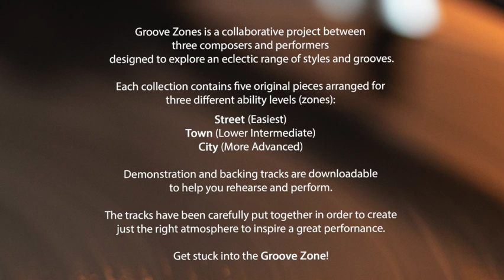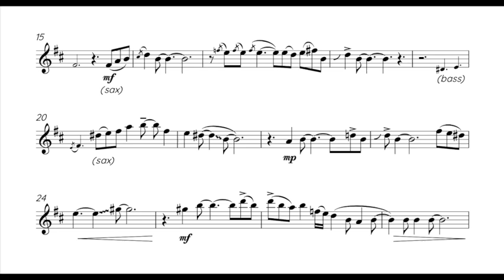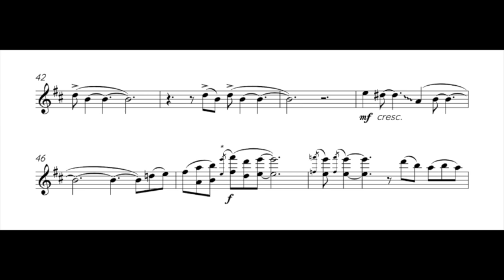Miles from Mississippi (Town) from Groove Zones 1 book - Tenor (or sop) saxophone sheet music video.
Miles from Mississippi Town is one of five pieces from Groove Zones 1; an exciting publication which explores a more 'commercial' sax sound through the various genres in the collection: from Blues, to chill out, Funk, ambient, and more... written and created by Chris Lawry, Jack Lennon, and Keri Degg.

The zones are classified into three groups: Street, Town, and City, with three difficulty levels being offered for each title (street being the easiest - around grade 2-3, town a little more advanced - around grade 3-5, and city, aimed at more confident players - around grade 5/6+).

The full sheet music publication Groove Zones 1 -tenor (or sop) saxophone edition contains all fifteen pieces (the Street, Town, and City versions of the five pieces) as well as full demonstration audio tracks and accompaniment tracks and is available as printed/posted book with audio downloads code

and also as an instant download edition (PDF and MP3 files sent automatically immediately after checkout)

Groove Zones 1 includes: 1. Miles from Mississippi Street, 2. Miles from Mississippi Town, 3. Miles from Mississippi City, 4. Like a Duduk to Water Street, 5. Like a Duduk to Water Town, 6. Like a Duduk to Water City, 7. The Man from Funkle Street, 8. The Man from Funkle Town, 9. The Man from Funkle City, 10. Blue Gill Street, 11. Blue Gill Town, 12. Blue Gill City, 13. Heart of the Mean Street, 14. Heart of the Mean Town, 15. Heart of the Mean City.